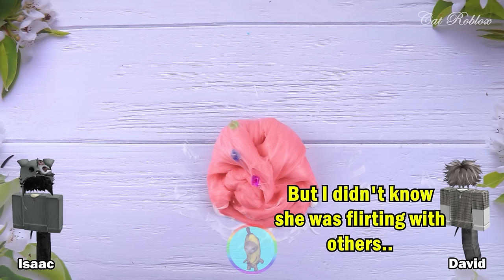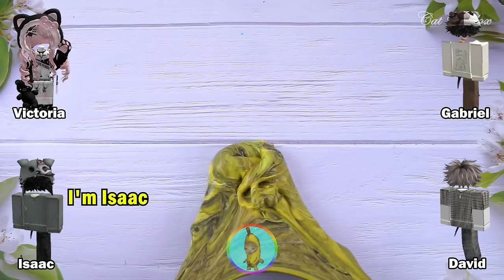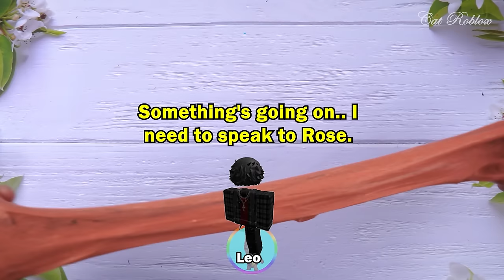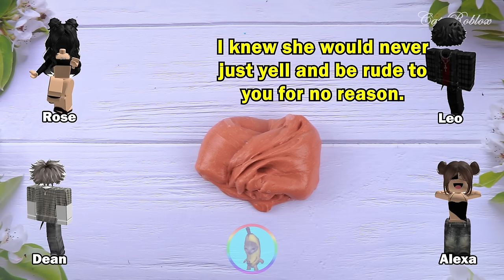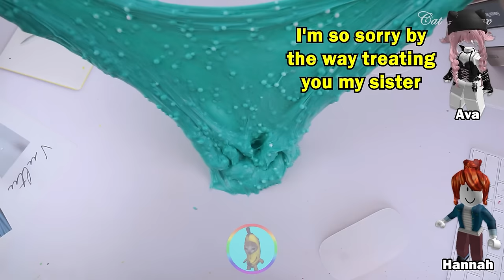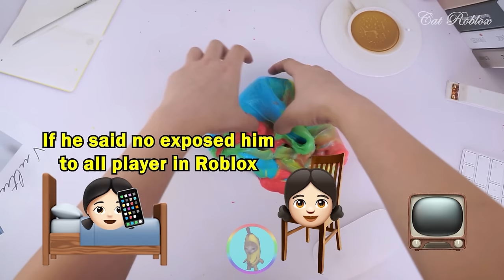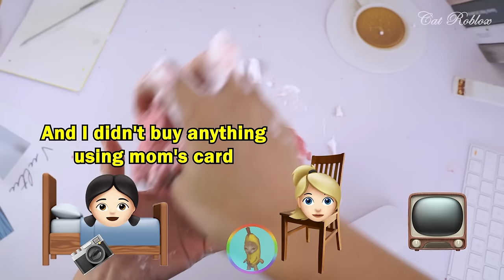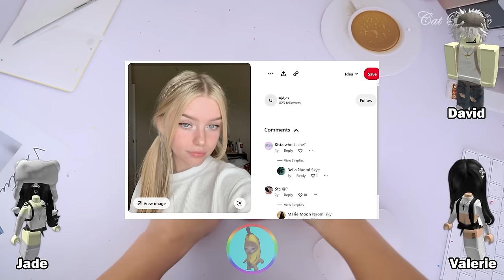Relaxing Slime Storytime Roblox | My boyfriend secretly stole all my money